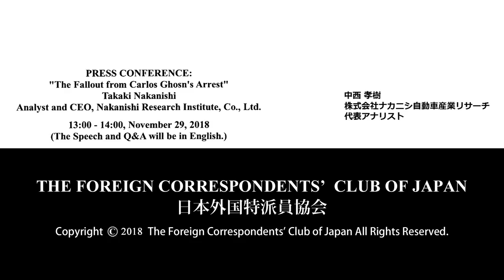Takaki Nakanishi: "The Fallout from Carlos Ghosn's Arrest"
Takaki Nakanishi: Analyst and CEO, Nakanishi Research Institute, Co., Ltd.